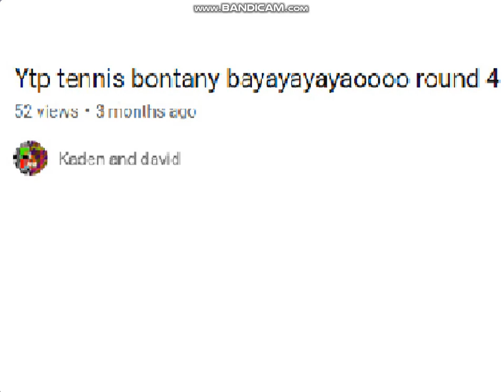OH NO IT'S @CristalMan-x4d HALLOWEEN EDITION RUN!